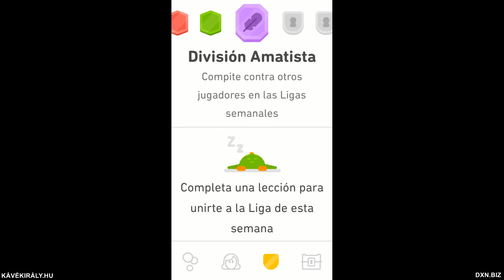Duolingo Emerald League, Amethyst League, Pearl League and Obsidian League: my advancement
Duolingo Leagues is a great challenge and it motivates me a lot

Is Duolingo Leagues good or bad?

For me it is good. I think anything that motivates people to spend time learning languages is good. If it is Lingots, than it is okay. If it is XP-s, it is good too. The goal is to be more and more adapt in a given language. If someone has a good teacher or trainer, one simple sentence can be life-changingly motivating. (Does such an expression as ’life-changingly’ really exist? Well, it does now, ha-ha)

The goal is the Diamond, both in Duolingo and DXN

I think that the fact that both Duolingo and my company, DXN both have Diamond levels, is not by accident. My goal in both DXN and Duolingo is to become a Star Diamond (than, after a few stages, Crown Ambassador) and a member of Duolingo Diamond League. So for me the word ’Diamond’ has more meaning and whole lotta motivation. But becoming a Diamond takes a lot of work. It does not happen overnight. So, in order to reach my goal, I do my 300 XP-s daily on Duolingo and my 300 PV-s monthly in DXN on my own account, beside a lot of consistent activities in connection with Online Ganoderma medicinal mushroom Network Marketing business as well.